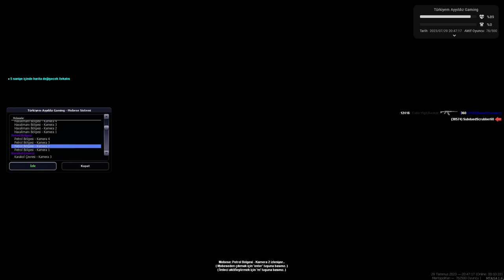TÜRKİYEM AYYILDIZ GAMİNG | ASKERİ POLİSİYEDEN FAZLASI VAR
📌Video da bahsi geçen kurum ve kuruluşlar tamamı ile  hayal ürünüdür gerçek ile iliştirilemez.

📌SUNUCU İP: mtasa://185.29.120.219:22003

1-Roleplay adı altında oynanışlar
2-MTA platformunda arayışta isen bulabileceğin yeni sunucular ve sistemler
3-Elimden geldiği kadarı ile haftada bir farklı oyun
4-Düzenli olmamak ile beraber aboneler ile canlı yayın 5v5 lol, valorant